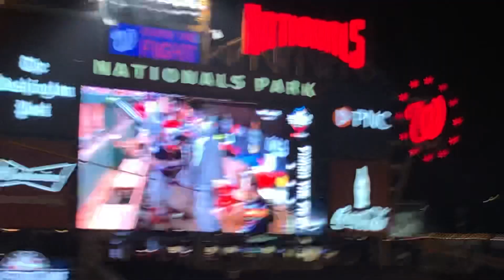2019 World Series Game 7: Howie Kendrick’s go-ahead home run vs. the Astros. View inside Nats Park.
Howie Kendrick’s go-ahead two-run home run during World Series Game 7 on 10/30/2019. View from inside the watch party at Nationals Park.